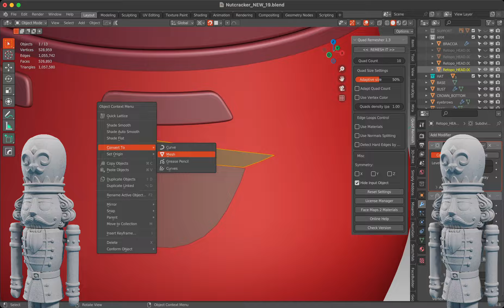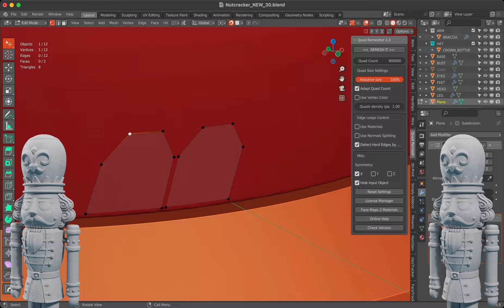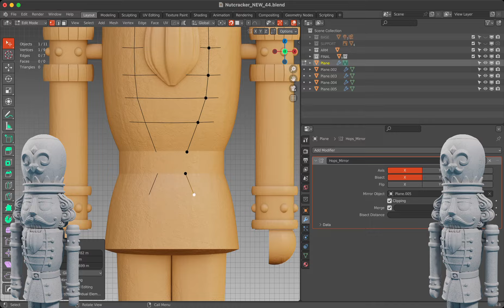[Blender] The Nutcracker Modeling & 3D Printing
FanArt The Nutcracker Modeling & 3D Printing